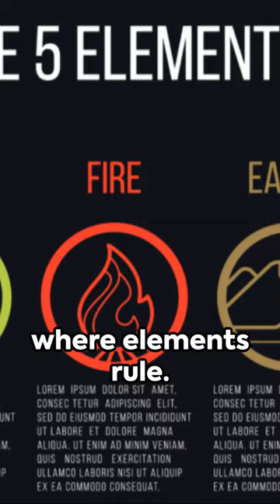The Legend of the Elemental Brotherhood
The Legend of the Elemental Brotherhood" immerses us in a fascinating tale where the foundations of nature intertwine with ancient magic. 🌊🔥🌪️🌿

In an ancient world where the essence of the elements governs the earth, fire, water, wind, and earth manifest as divine entities. The Elemental Brotherhood, a sacred lineage of beings endowed with the ability to control these primordial elements, emerges as the guardians and harmonizers of cosmic balance.

Each member of the brotherhood represents a unique connection to one of the elements, marked by their mystical prowess and affinity. The leader, known as the "Venerable Elemental," embodies the convergence of all elements and serves as the beacon guiding the brotherhood in times of challenge.

Throughout the centuries, the Elemental Brotherhood has protected humanity from destabilizing forces, preserving the sacred relationship between living beings and the primordial elements. Their feats are immortalized in songs, legends, and art, conveying reverence for harmonious coexistence with nature.

However, the brotherhood faces extraordinary trials when a dark force threatens to corrupt the very essence of the elements. Guided by the Venerable Elemental, the members embark on an epic quest to restore balance and preserve the ancestral magic passed down through generations.

This legend is not just a tale of mystical battles and cosmic powers but also a reflection on the importance of harmony between humanity and nature. As the elements converge in a magical ballet, the Elemental Brotherhood demonstrates that true strength lies in respect and collaboration with the forces that bring the world to life. 🌐✨